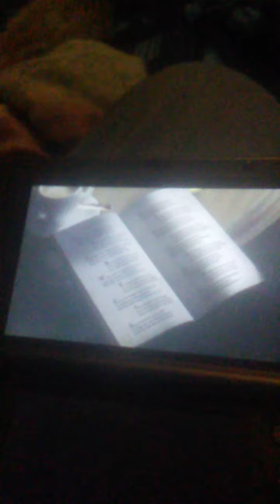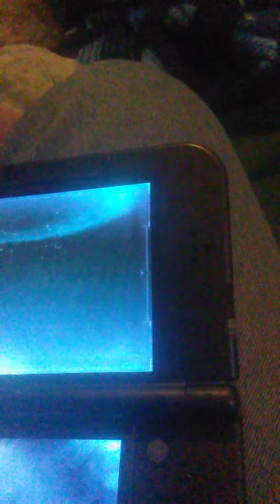In nice games